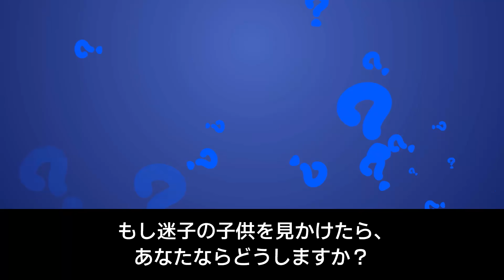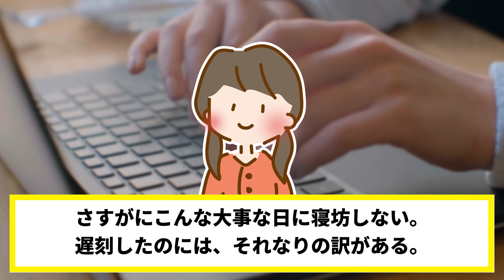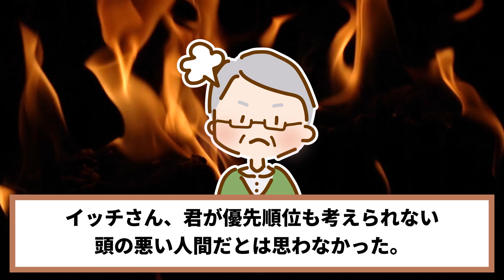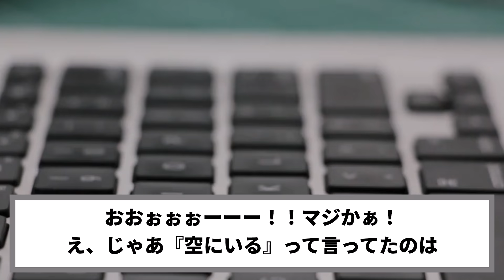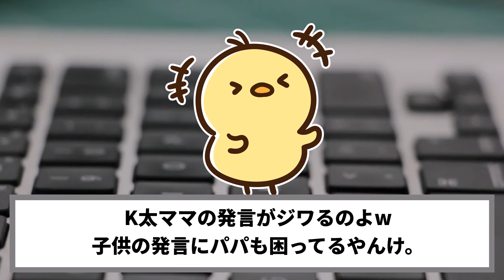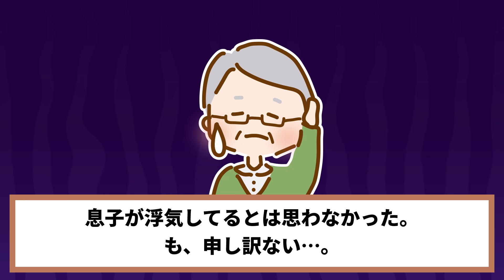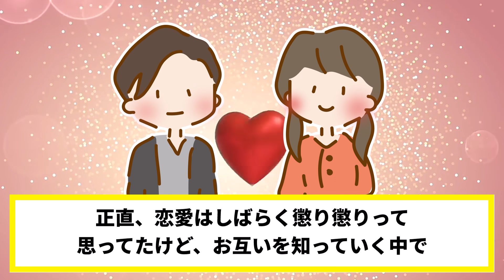理不尽な理由で婚約破棄された私→結婚挨拶に向かう途中の駅で助けた男の子によって彼氏一家が窮地に…【2ch修羅場スレ・ゆっくり解説】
今回の2chスカッとする話は、結婚挨拶へ向かう途中に駅で泣いている迷子の男の子を助けたことで、婚約破棄になってしまった私→男の子のおかげで彼氏と彼氏両親に復讐する修羅場スレです。

【効果音】
・OtoLogic様

【BGM】
・魔王魂様